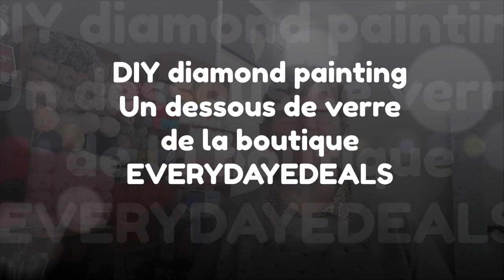DIY DIAMOND PAINTING Un dessous de verre de la boutique EVERYDAYEDEALS